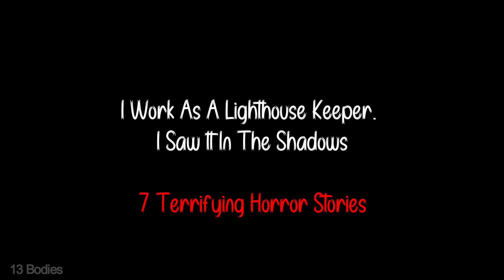I Work As A Lighthouse Keeper. I Saw It In The Shadows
All content on this horror stories channel is uniquely created. Every piece of material is crafted by me and my team, ensuring originality and creativity. I hold exclusive copyrights for everything shared on this channel. Our team is dedicated to producing a diverse array of horror content, ranging from immersive first-person horror stories to unsettling top 10 list videos. Each terrifying story and chilling experience is an original work, protected by our copyrights. We strive to deliver fresh, spine-chilling content that you won’t find anywhere else, guaranteeing an authentic and thrilling horror experience for our audience.